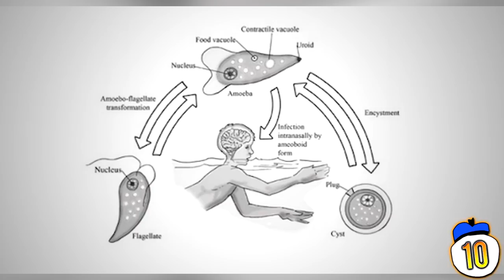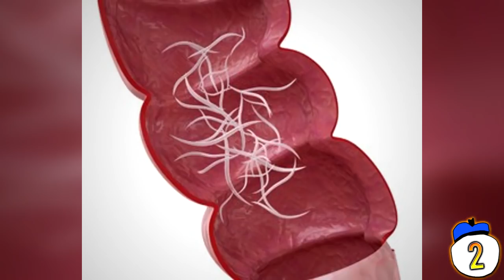15 Parasites That May Be Inside You Right Now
From worms that slowly grow inside your intestines to parasites that live inside the back of your eyeballs, we count 15 gross and dangerous creatures that may be living inside you right now